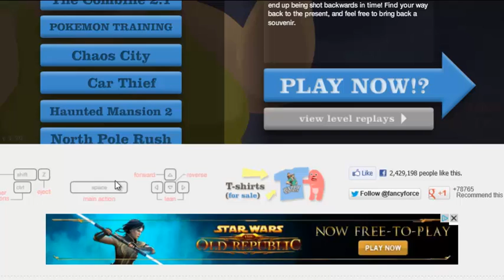Happy Wheels-2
my second episode f happy wheels so fucking funyy lol!!!